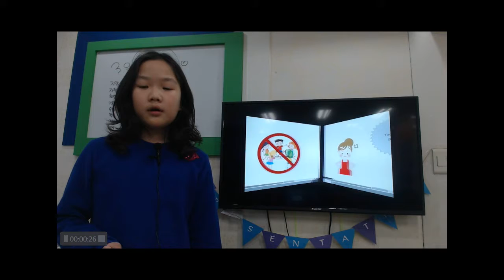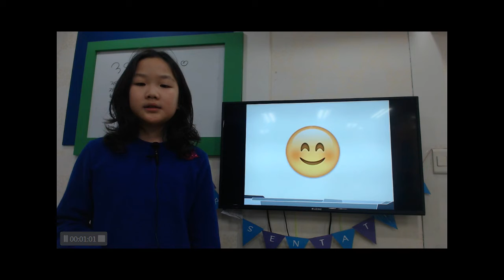공터 송화7센터 201803 발표회 최지안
차분하게 발표를 잘하는 지안이의 3월 발표회 영상입니다.